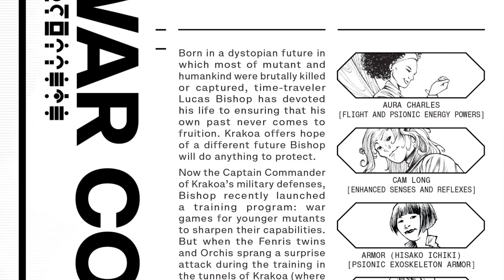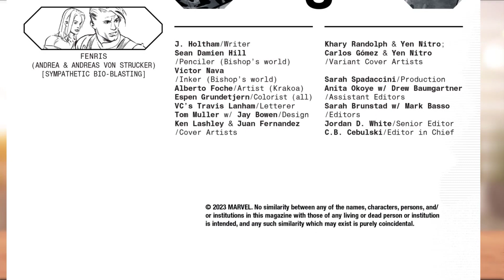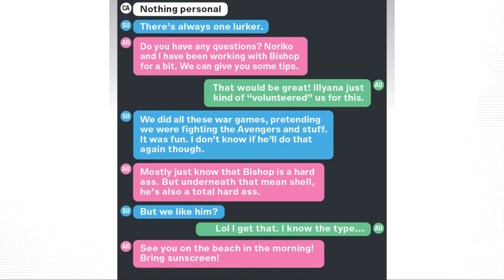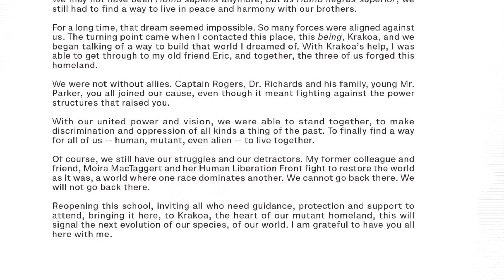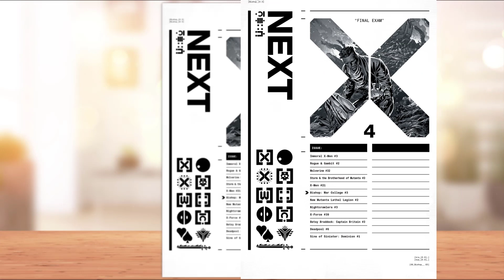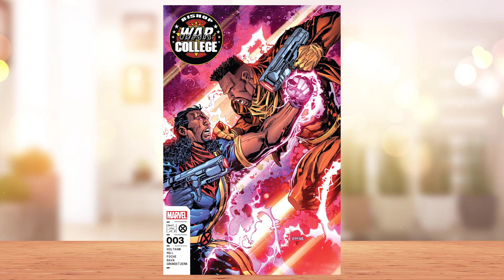Bishop: War College #3 | 2023 | Marvel Comics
TWO BISHOPS, TWO PASTS — AND ONLY ONE LEADS TO THE FUTURE! Back on Krakoa, Blightswill is sweeping the island, poisoning mutantkind’s sentient paradise. The trainees Bishop left behind are outnumbered and outpowered. Trapped underground and leaderless, can they band together to save their home, or is Orchis’ long game finally about to pay off?

Writer: J Holtham
Penciler: Sean Hill, Alberto Foche Duarte
Cover Ken Lashley
Published: April 19, 2023